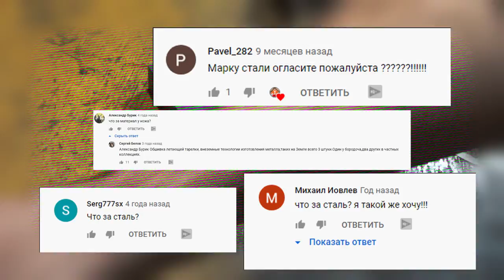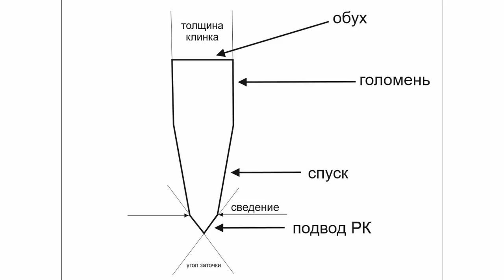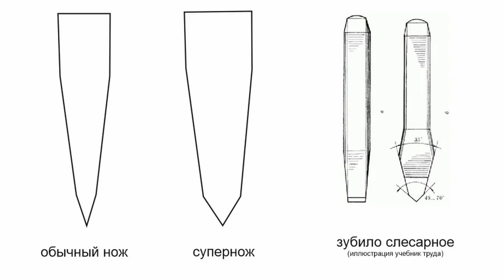Почему нож рубит гвозди? Раскрываю СЕКРЕТ СУПЕРСТАЛИ!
Многие из вас видели рекламные ролики всяких финок НКВД из кованного русского дамасского булата, которые лихо рубят гвозди, цепи, тросы и арматуру, а потом также лихо строгают бумажку. В чем секрет?

📹 Хочешь принять участие в создании нового видео?!